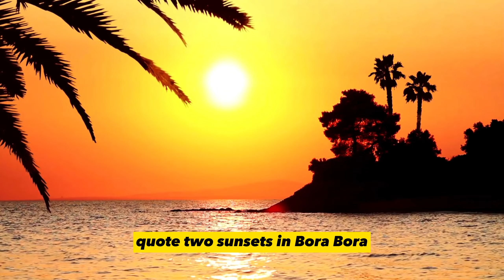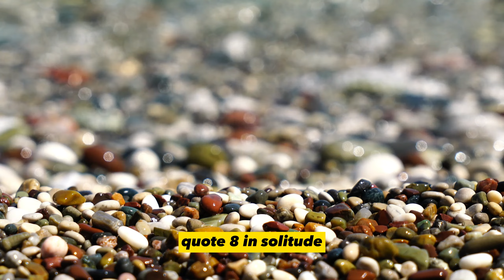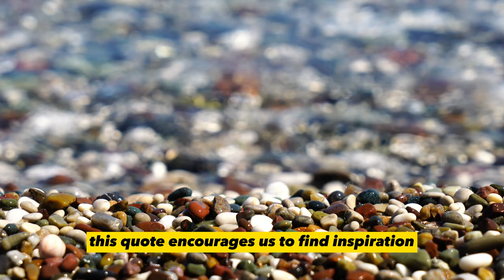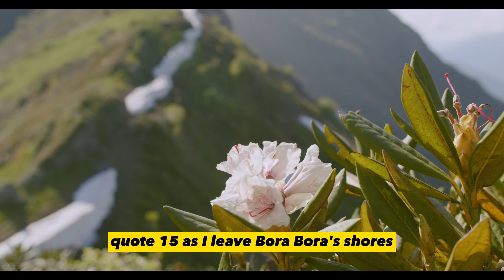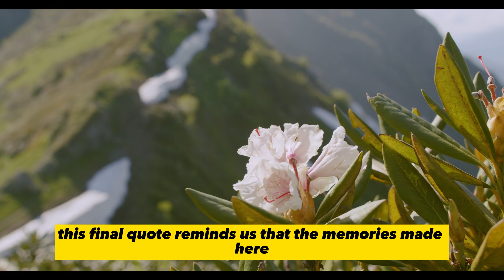Discover the Enchantment: 15 Inspiring Quotes about Bora Bora | Travelers Tale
🌴 Immerse yourself in the allure of Bora Bora with our collection of 15 mesmerizing quotes that capture its beauty and magic. From turquoise waters to starlit skies, Travelers Tale brings you on a journey through the words that paint the essence of this tropical paradise. Join us and get inspired to explore, dream, and embrace the wonders of Bora Bora.
quotes about bora bora
 bora bora
st regis bora bora
bora bora all inclusive
conrad bora bora